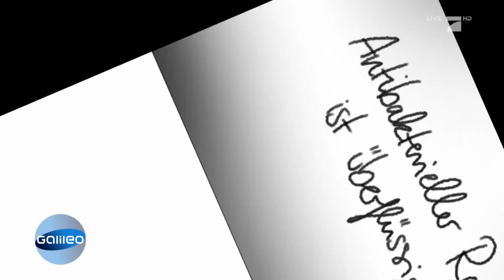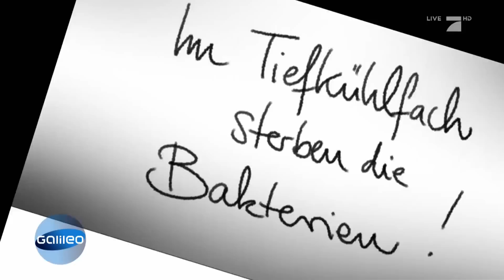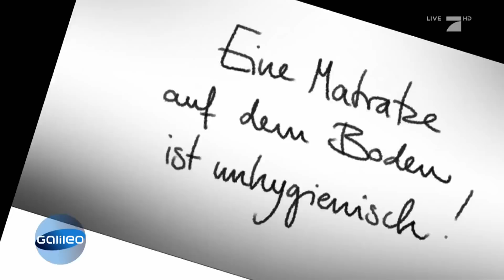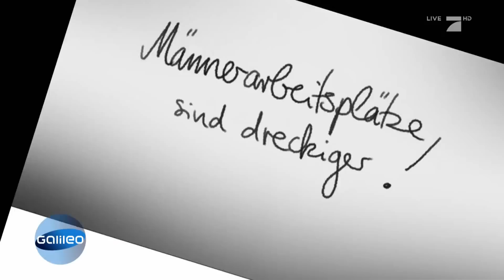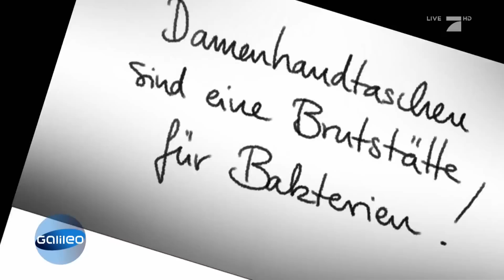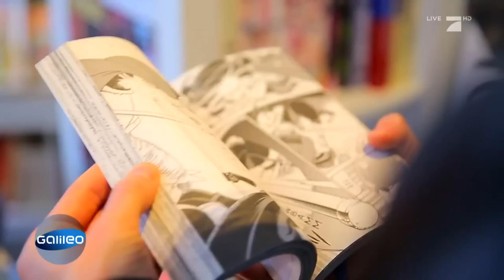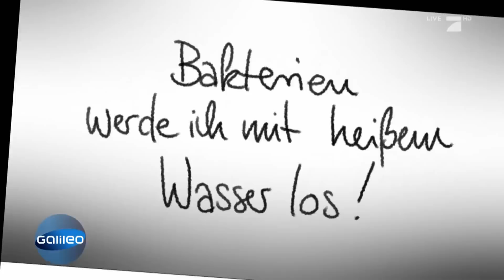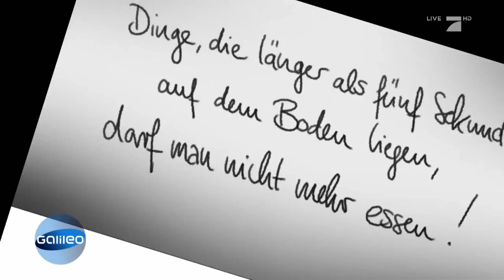Mythencheck Bakterien | Galileo | ProSieben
Die Grippe-Saison geht wieder los! Wo treffe ich im Alltag auf die meisten Bakterien? Und wie vermeide ich, dass ich davon krank werde?